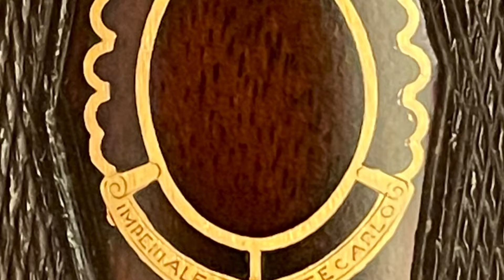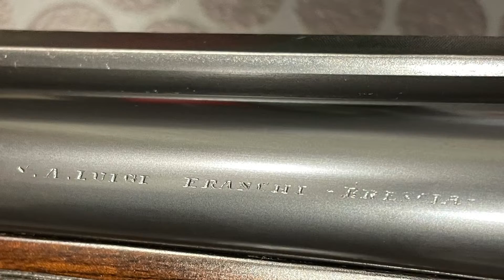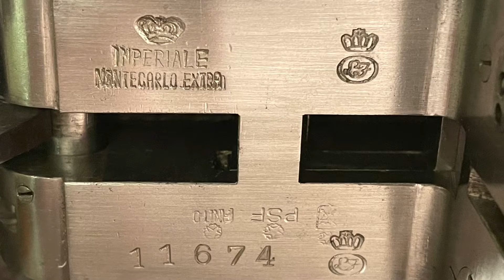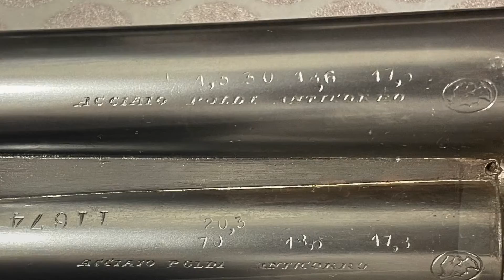Luigi Franchi Imperiale Montecarlo Extra